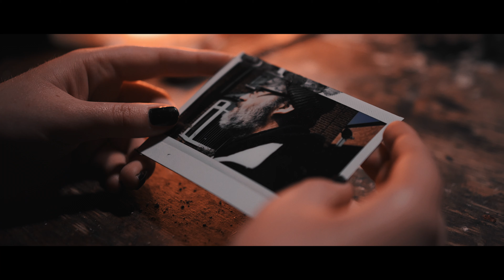Khabal - Venator (OFFICIAL VIDEO)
Venator is our new single, from the album "The Divine Deception"
Out on all platforms on Friday July the 9th 2021.

Lyrics :
With endless patience I await
For you all I have is time
Aeons pass and my breath slows
As I watch you, love of mine

An unknown haunting of your days
The clock counts down towards your end
I revere you, my final lamb
My ultimate godsend

You will be my canvas of bleeding hell
Absolution through suffering created
Your earthly form to be made divine
In my sculpture of sins incarnated

Each movement marked, a careless prey
Condemned to me by your own creator
I am the shadow of your life
The watcher, keeper and violator

Unknown to you, I breathe you in
Coiled, I await his instruction.
As you gambol like an innocent
Before the author of your destruction

A big thanks goes to all the Actors:
Rachel Clark
Stuart Anderson
Brendan Hood
Daisy Jayne
Emma Cusick